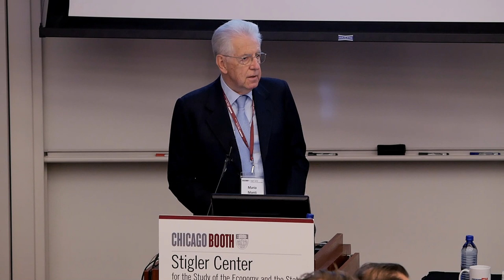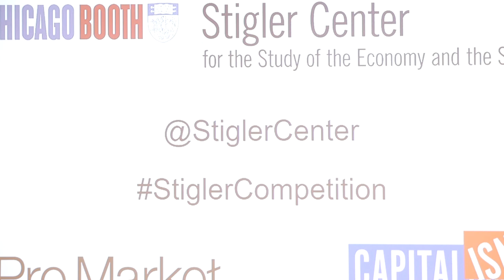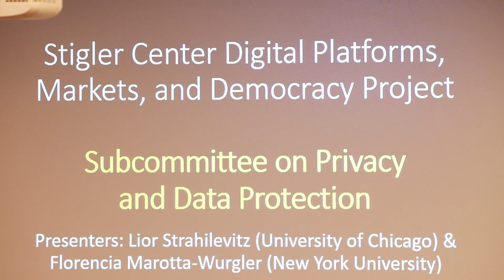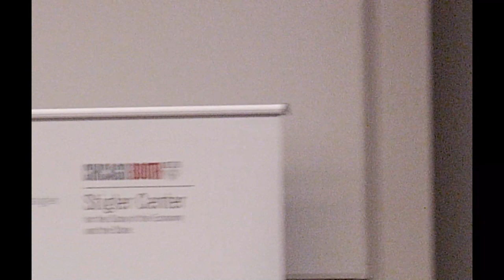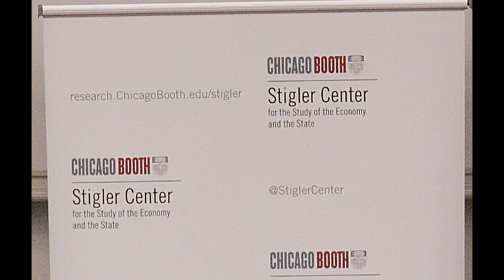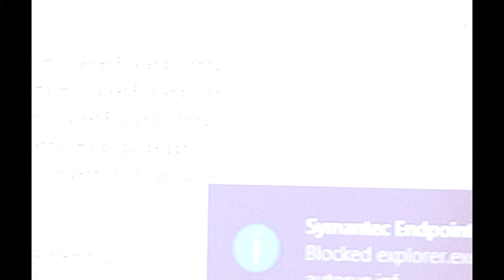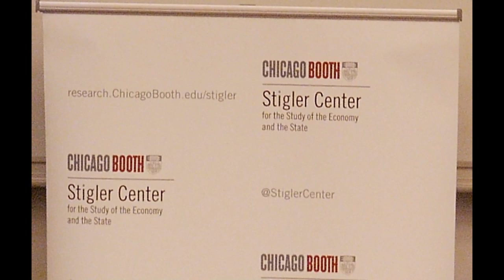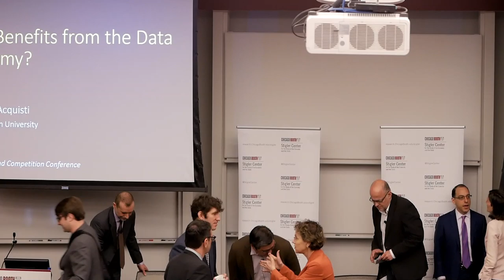2019 ANTITRUST AND COMPETITION CONFERENCE - DIGITAL PLATFORMS, MARKETS, AND DEMOCRACY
Digital platforms—most prominent among them Facebook, Apple, Amazon, Microsoft, Twitter and Google—are raising pressing policy questions concerning their market power, handling of personal data and influence on global media and political systems. Under the leadership of faculty director Luigi Zingales, the Stigler Center for the Study of the Economy and the State has oriented these questions at the forefront of its research agenda and programming.

In 2017, the Center embarked on an ambitious project to reinvigorate the discussion of concentration and monopoly in the United States, culminating in the conference Is There a Concentration Problem in America? In 2018, the Center again brought together scholars and influencers to consider the market power of digital platforms specifically. From the 2018 conference on Digital Platforms and Concentration a consensus emerged that the issues raised by these platforms must be addressed, and—to provide independent expertise on the appropriate policy responses—the Stigler Center formed a Committee for the Study of Digital Platforms. The Stigler Center’s 2019 conference Digital Platforms, Markets and Democracy: A Path Forward, will discuss the initial conclusions of this Committee.

The Committee’s ultimate goal is to produce independent white papers on the platforms’ economic and societal impact that will inform decision and policy-making. The committee is composed of four specialized subcommittees, comprising a chair and specialists in different fields (economics, law, data sciences, media, public policy, political science, venture capitalists, etc.). Subcommittee members include scholars from many of the world’s most renowned universities and think tanks. This diversification is required for each group to be capable of comprehending and addressing in a holistic manner the challenges and opportunities associated with digital platforms.